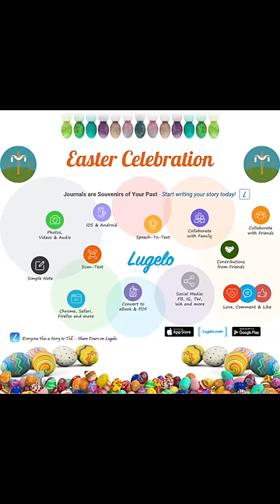Easter Holiday 2022 - x720p - Lugelo